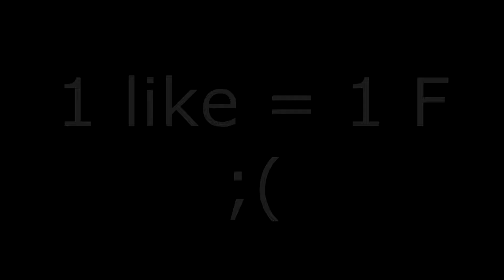Sidestep - by ChaSe (3 coins) | Geometry Dash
I did more editing for this one let me know what you think :)

by : ChaSe
name : Sidestep
ID : 18025697

song : Sidestep
song ID : 639309
song by : AeronMusic

difficulty : 10* easy / medium demon
attempts : 731 (a lot of old atts)
jumps : 6 232